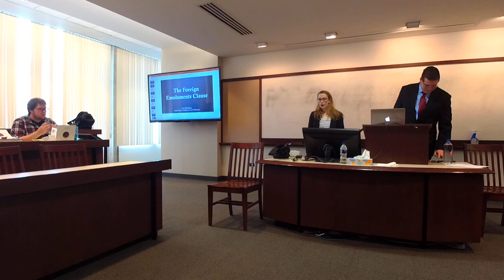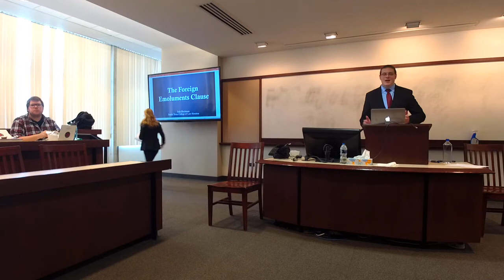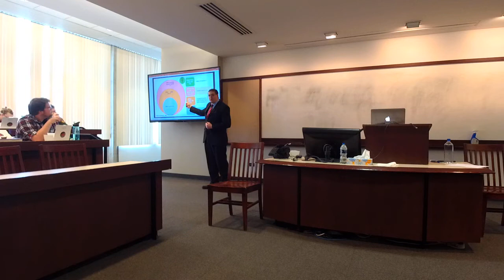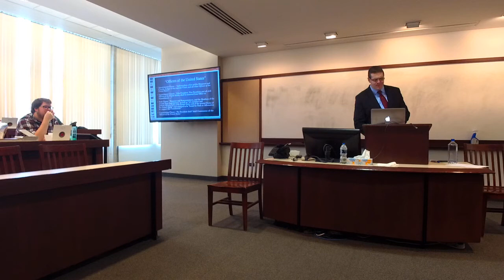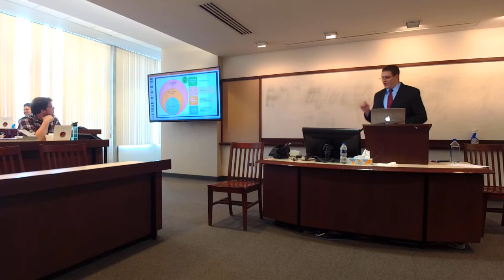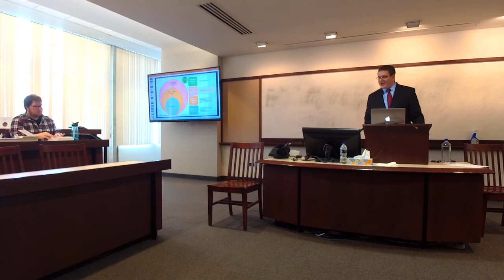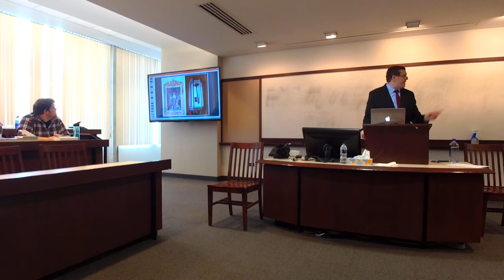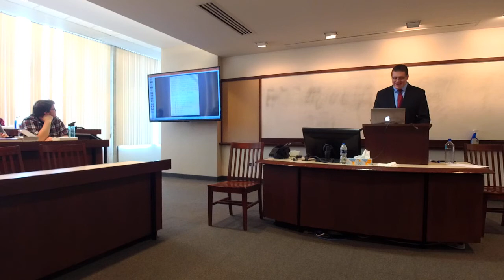University of Chicago Federalist Society: Debate on the Emoluments Clauses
University of Chicago Federalist Society: Debate on the Emoluments Clauses - Josh Blackman & Dan Hemel (4/9/18)